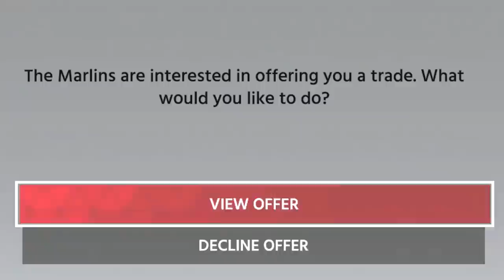Buxton's Bat is Heating Up! - MLB The Show 18 Franchise | Ep.94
Atop the AL Central the Twins continue today as we take on the Brewers. We're trying to build momentum into the trade deadline to hopefully become buyers, and fuel a playoff run.

Here on my MrHurriicane channel I focus on football and baseball gaming videos and series. I play Madden 18, MLB The Show 18 and NCAA 14 and my series revolve around building teams in Franchise and Dynasty mode. My series have exciting gameplay and commentary and I try to keep things fairly realistic. I love seeing teams grow and how new players can take teams to a championship level.